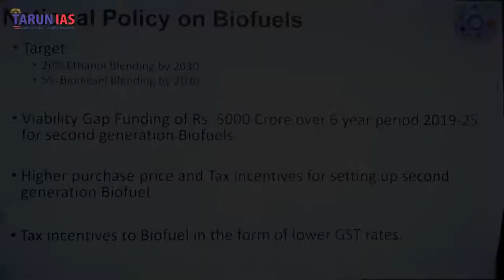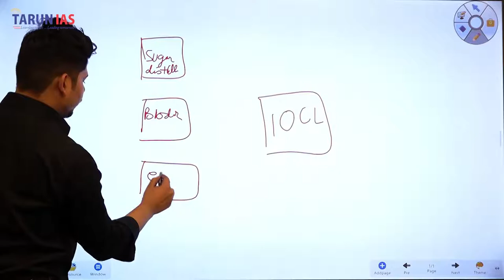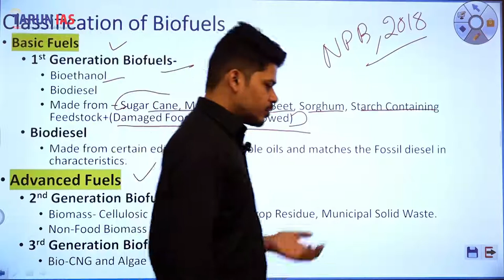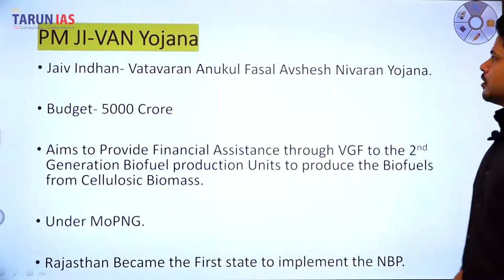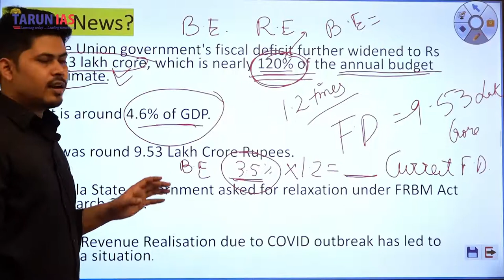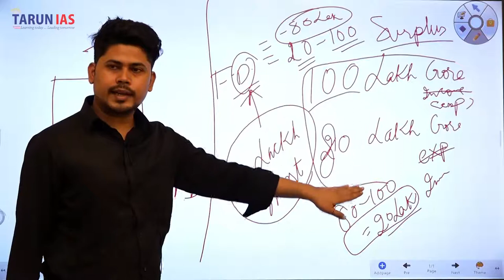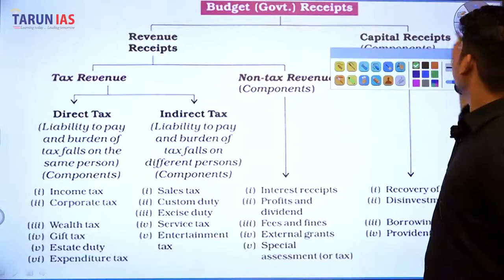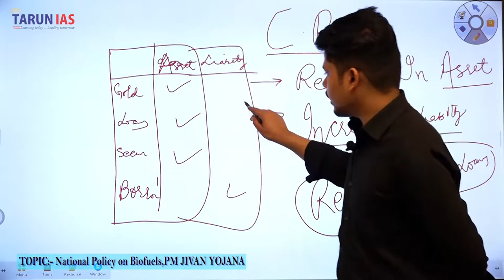National Policy On Biofuels | PM -JIVAN Yojana| second generation biofuels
Currents Affairs for UPSC Class-5/1

Prelims Focused
1.National Policy on Biofuels
2. PM JIVAN YOJANA

Live Streaming | Watch Online Current Affairs (3) Strategy for UPSC CSE by Amit Sir. This Video is based on the Current Affairs Strategy for UPSC CSE by Amit Sir on behalf of Tarun IAS.